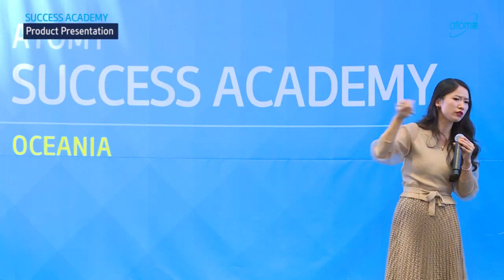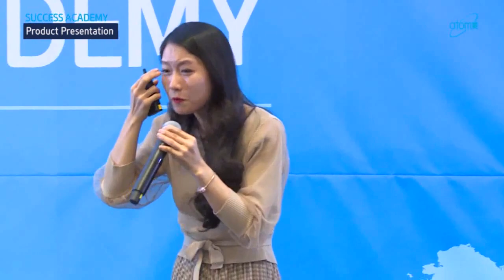Product Presentation - SM Jenny Jung - English